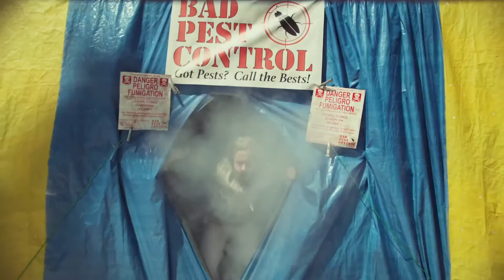Guest House Trailer (2020) | Drama/Comedy | Pauly Shore, Mike Castle, Aimee Teegarden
Pauly Shore and Steve-O kick this outrageous, raunchy comedy into high gear. When engaged couple Sarah (Aimee Teegarden) and Blake (Mike Castle) buy their dream home, there’s a catch: a party animal named Randy (Shore) in the guest house who refuses to leave! When Randy throws a wild, sexy pool party, the cops show up — and Blake gets arrested. Can he and Sarah get through their backyard wedding without a certain loser crashing the party…and ruining their marriage?

Director
Sam Macaroni

Writers: Sam Macaroni, Sean Bishop, Troy Duffy

Actors:
Pauly Shore, Mike Castle, Aimee Teegarden, Billy Zane, Steve-O, Charlotte McKinney, Erik Griffin, Felipe Esparza, Bobby Lee

Copyright: Lionsgate